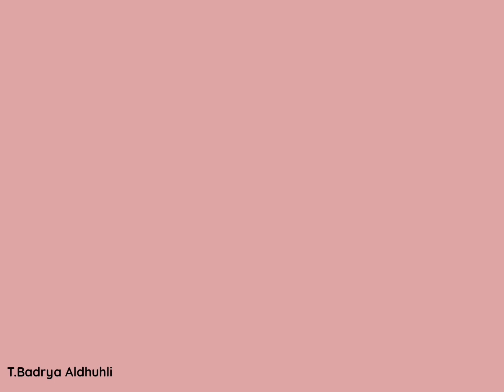unit 4 Sounds Actions